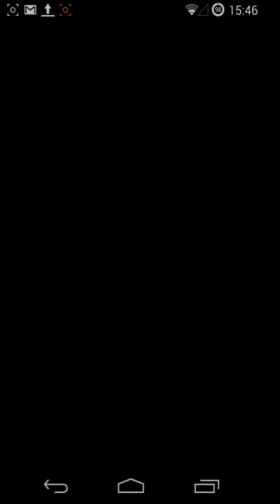【パズドラ】ゼウスヴァルカン降臨 スカーレットシステム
火の吸収だけがめんどくさい
指がカサカサすぎて指が離れまくった